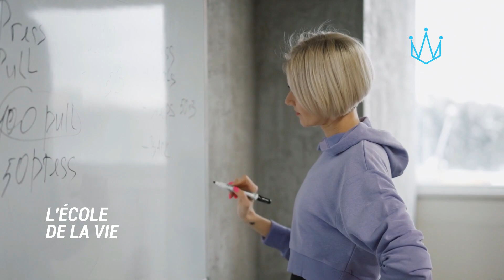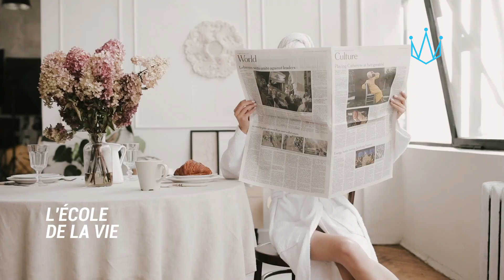Pourquoi êtes-vous toujours paresseux et démotivés? | L'école de la vie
La plupart des gens pensent que la paresse est un trait indésirable.

Il est vrai qu'à certains moments de notre vie, nous sommes submergés par les tâches qui nous incombent et, à ce moment-là, nous avons tendance à remettre à plus tard certaines tâches ou à remettre à plus tard un certain nombre de choses. En général, cela est dû au fait que nous ne voulons pas faire face à un défi ou à une décision que nous ne voulons pas prendre.
Mais si vous êtes habituellement paresseux, ce comportement vous mènera finalement à l'échec dans la vie.

Si vous vous sentez souvent paresseux ou démotivé, cet article peut vous aider. Ce que vous allez découvrir est un guide simple qui vous aidera à ne plus être paresseux une fois pour toutes. Non seulement vous apprendrez les principales causes de la paresse, mais vous obtiendrez également dix stratégies simples que vous pourrez utiliser pour surmonter cette mauvaise habitude.

Bienvenue sur L’école de la vie, l'endroit où des gens passionnés par ce que signifie vivre une vie élégante, belle et réussie, viennent profiter, partager et discuter de leur propre vision de la vie.
Si vous n'êtes pas encore abonné, vous ratez quelque chose.